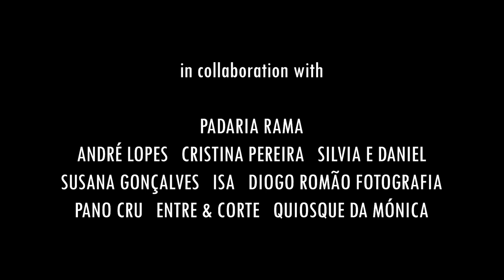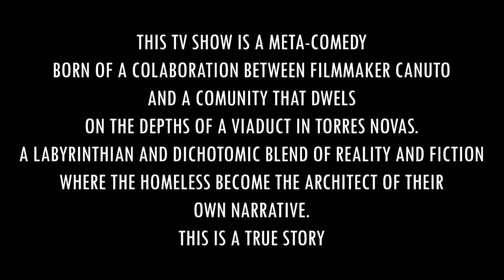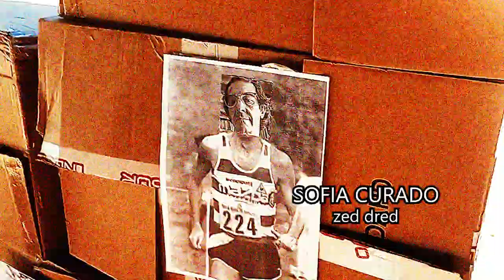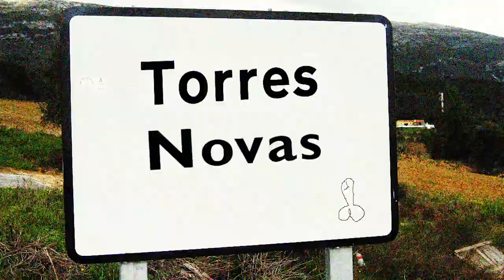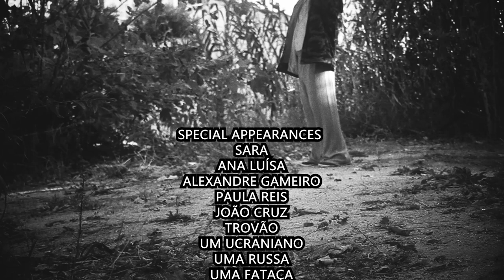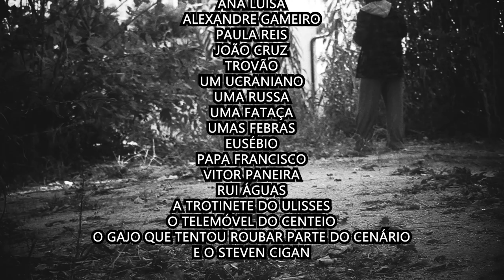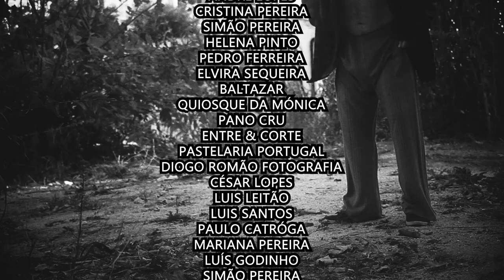Once upon a time in Torres Novas - I. Bad, ugly and pigs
The first episode of "once upon a time in Torres Novas", a meta-comedy tv show Portuguese made in Portugal born of a collaboration between filmmaker Canuto and a comunity of vagrants that dwels on the depths of the Torres Novas viaduct. A labyrinthian and dichotomic blend of reality and fiction. A true story.